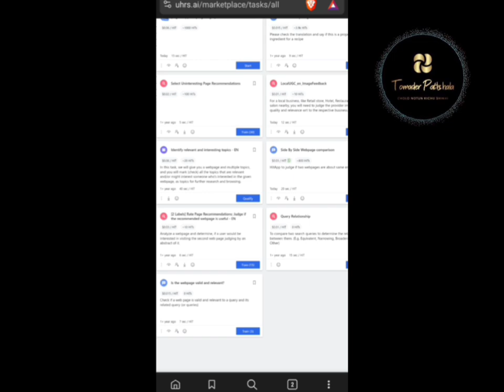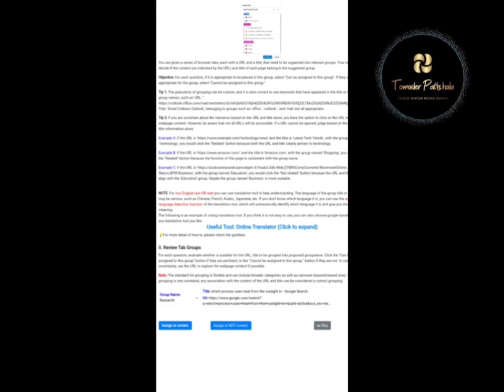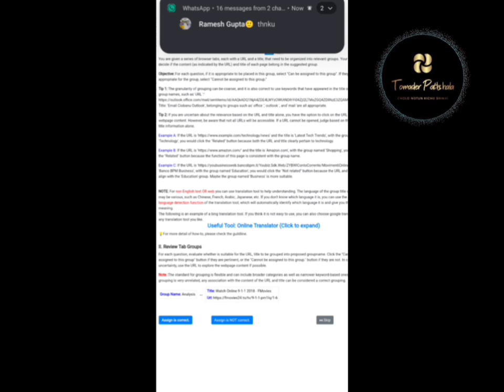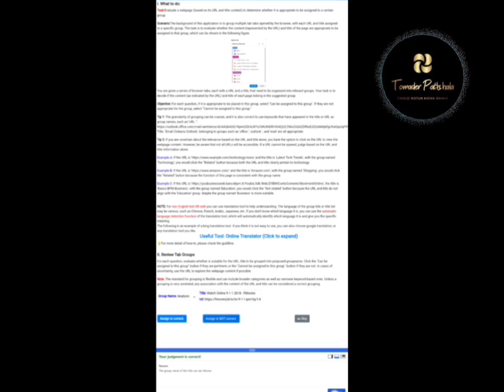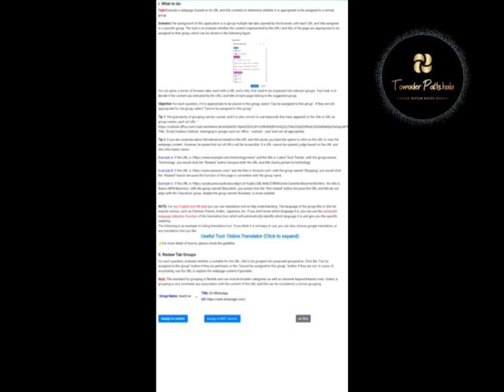[TagGroup] Grouping Judge @2.0 UHRS task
Tomader Pathshala

Cholo Nothun Kichu Shikhi

chatgpt tutorial,entity linking judgement,is the ad keyword a badmatch,uhrs hitapp keyword,sproutgigs earning tutorial,sproutgigs task completion tutotial,best part time jobs for college students,how to make money with chatgpt,best way to make money with chatgpt,how to work on oneformer,websites to make money online in kenya,search for businesses by category (english),userintenttools,how to make money with studypool